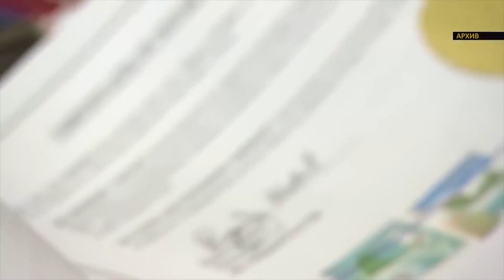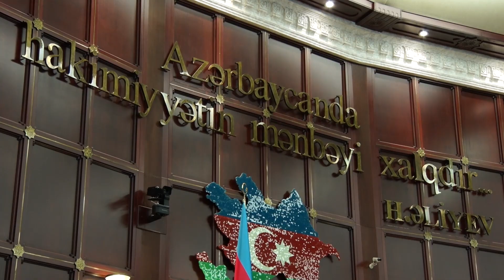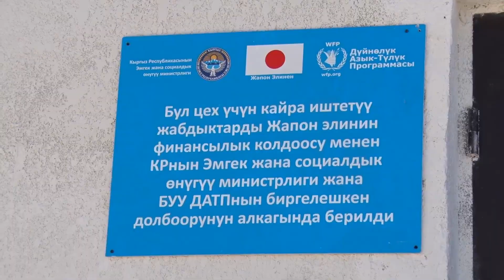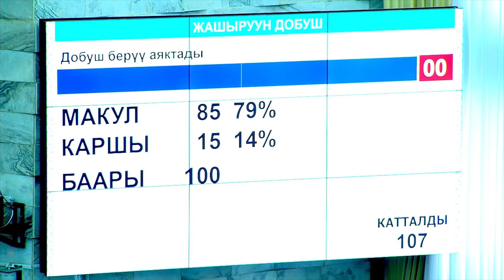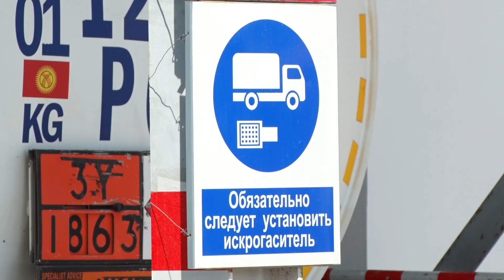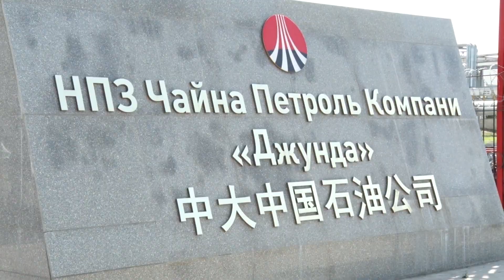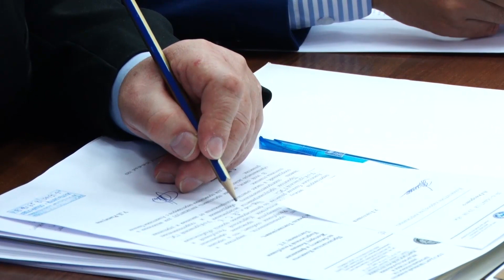Парламент: Жогорку Кеңеш апта ичинде